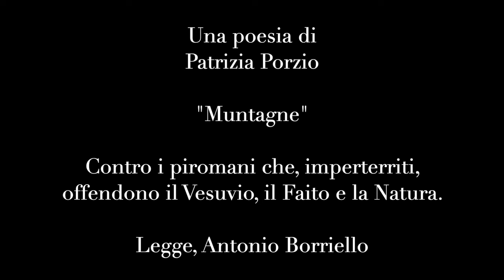"Muntagne” di Patrizia Porzio, legge Antonio Borriello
Una poesia di Patrizia Porzio  contro i piromani che, imperterriti, offendono il Vesuvio, il Faito e la Natura.